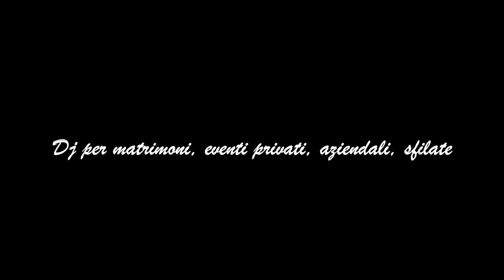Dj per matrimonio - www musicadeejay.com - Castello di Chignolo Po -Ballo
Selezione dei brani per i momenti importanti:
Postazione Dj con cassa Bluetooth a batteria per sottofondo aperitivo e sottofondo pranzo/cena
Postazione Dj completa per il ballo con casse a colonna Bluetooth Yamaha Stagepas 1k
Servizio Karaoke (a discrezione del Cliente)
Microfoni wireless

Musica per la Chiesa
Il servizio musica per la chiesa viene scelto come accompagnamento durante tutta la cerimonia in chiesa.

I nostri professionisti stileranno un programma adeguato ai vari momenti importanti creando un’atmosfera molto emozionante.

Gli strumenti disponibili sono: Violino, Violoncello, Arpa, Piano e Voce.

Le formazioni sono personalizzabili.

Il Sax
e’ uno strumento ideale per accompagnare diversi momenti del Matrimonio tra cui Aperitivo, Taglio Torta o qualsiasi altro momento. Il genere musicale è di stile Jazz, Smooth Jazz e Pop internazionale, formula ottimale che si integra perfettamente per eventi raffinati e piacevoli. Si possono aggiungere altri strumenti come voce, piano, contrabbasso etc.. per creare nuove formazioni tipo duo, trio e quartetti jazz.

Il Violino elettrico
è uno strumento ideale per accompagnare diversi momenti del Matrimonio tra cui Aperitivo, Taglio Torta o qualsiasi altro momento. Il genere musicale di solito sono cover di pezzi famosi arrangiati con il Violino , formula ottimale che si integra perfettamente per eventi raffinati e piacevoli.

Luci Architetturali
servono come scenografia per illuminare le facciate delle Ville oppure le Sale degli eventi.

Animazione Bambini
Regaleremo momenti indimenticabili e di grande divertimento ai piccoli invitati. Saranno seguiti durante l’intera giornata con tanta animazione, balli, bolle di sapone e la possibilità di mascherarsi! Allegria, solarità, disponibilità, cortesia…